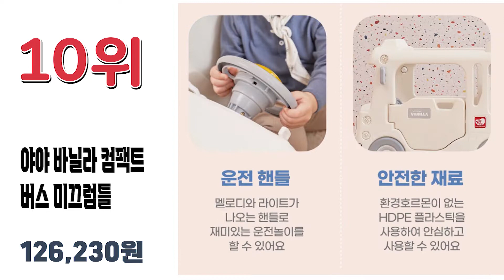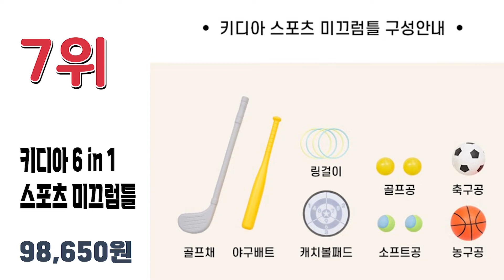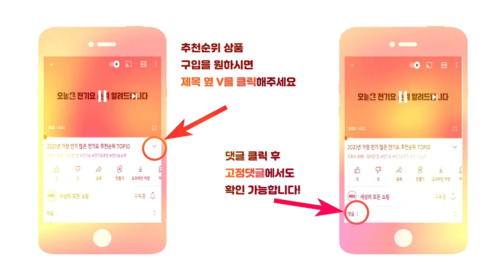2022년 가장 인기 많은 유아용 미끄럼틀 추천순위 TOP10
2022년 가장 인기 많은 유아용 미끄럼틀 추천순위 TOP10입니다.

🔥미끄럼틀  TOP10🔥

10위 야야 바닐라 컴팩트 버스 미끄럼틀
126,230원

9위 에듀플레이 스페셜 파도 미끄럼틀
69,300원

8위 베네베네 쁘띠 선인장 유아 아기 미끄럼틀 풀세트
149,000원

7위 키디아 6 in 1 스포츠 미끄럼틀
98,650원

6위 카라즈 공룡 미끄럼틀 겸 의자
43,520원

5위 아이팜 파파베어 미끄럼틀
77,740원

4위 맘앤리틀 큐피드 미끄럼틀
89,000원

3위 쿠쿠토이즈 유아용 로켓 미끄럼틀
39,300원

2위 펀엔베이비 우주선 안전 미끄럼틀
109,790원

1위 타요 야야 3in1 버스 미끄럼틀
175,960원